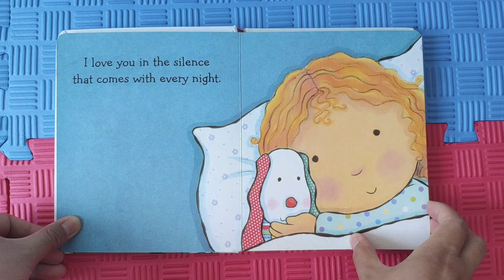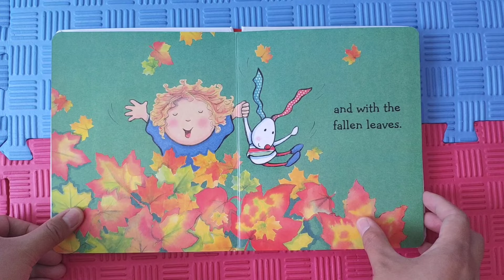Read Along | Sweet Child of Mine | Caroline Jayne Church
Book | Sweet Child of Mine
Author | Caroline Jayne Church